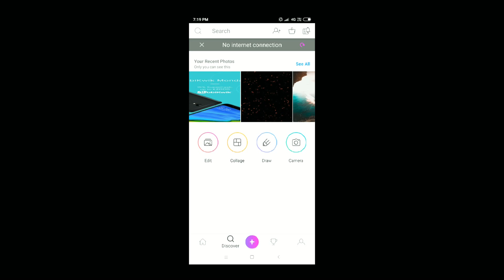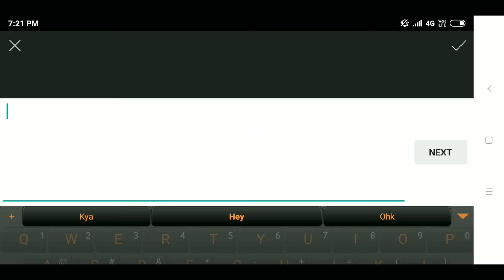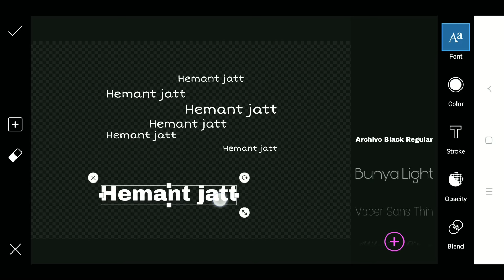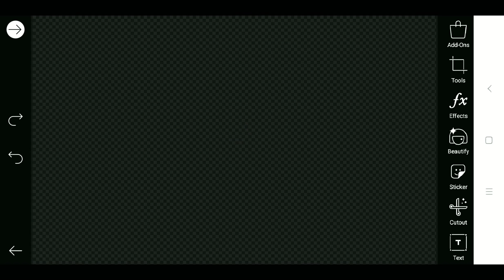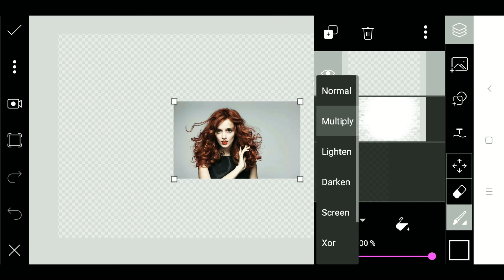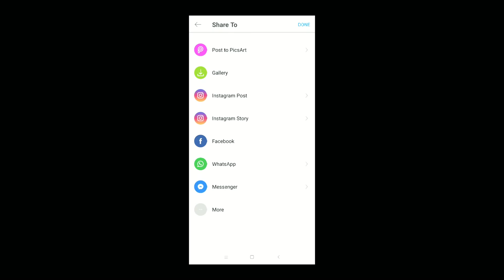Text Portrait Effect | Dispersion | PicsArt Photo brust tutorial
Hello mere pyare bhaiyo is video me maine Coso Colur Effect किया है hope you enjoy. 👍

Like___share___comments also...

Ncs music 🎶